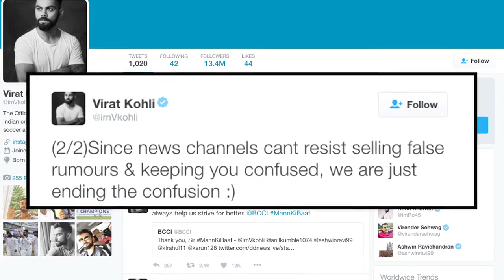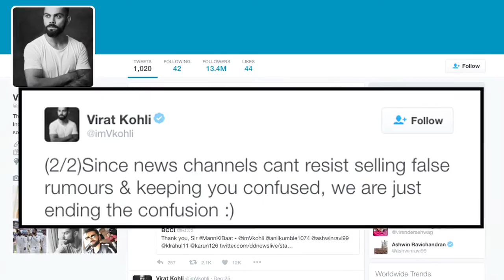Virat, Anushka denies Engagement rumors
Cricketer Virat Kohli, who is in relationship with actress Anushka Sharma from quite sometime now, finally breaks silence over his engagement rumors with the actress.